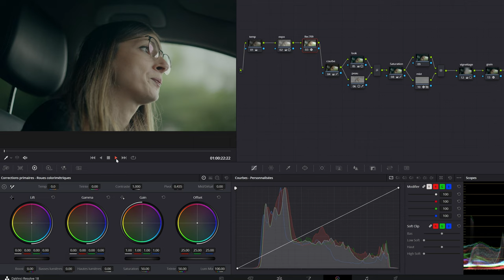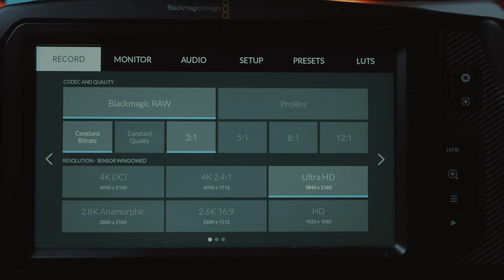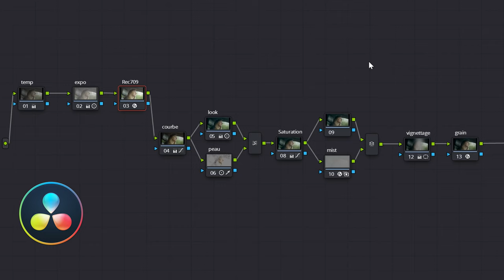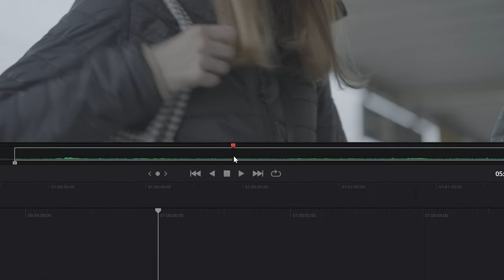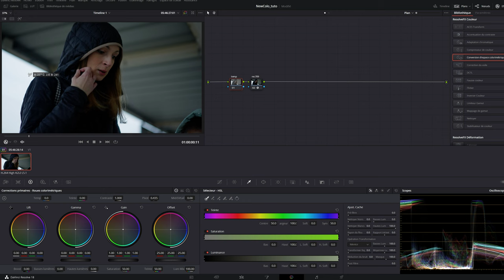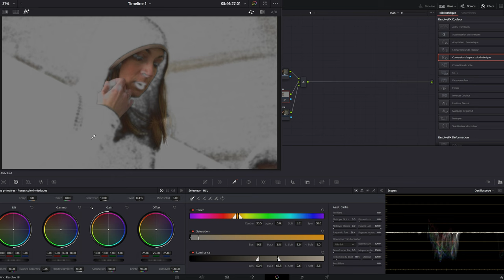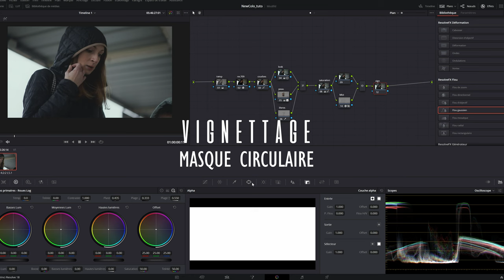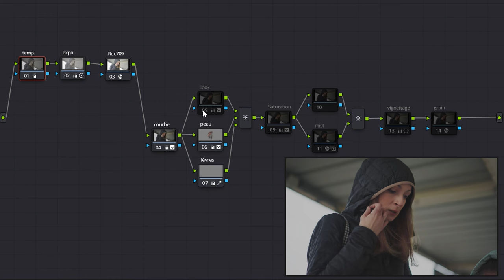Tu veux VRAIMENT le LOOK FILM ??!! Davinci Resolve 18 TUTORIAL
Dans cette vidéo, je te montre comment réaliser le look Film dans Davinci Resolve. Je te montre les paramètres de la caméra à utiliser et un étalonnage complet.

Introduction 00:00
Les paramètres de la caméra 01:19
L'étalonnage 03:28
Conclusion 08:54